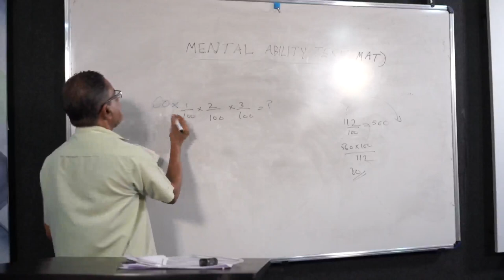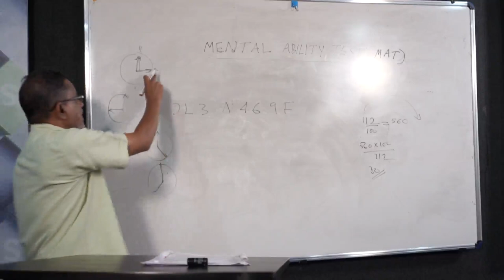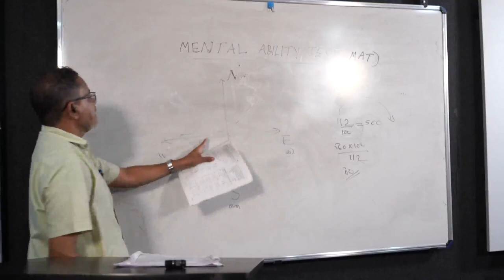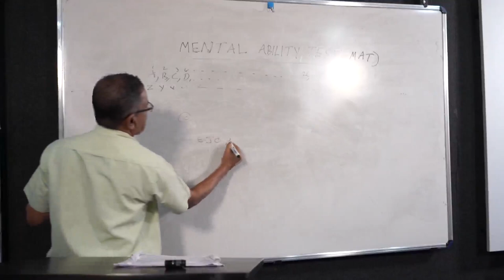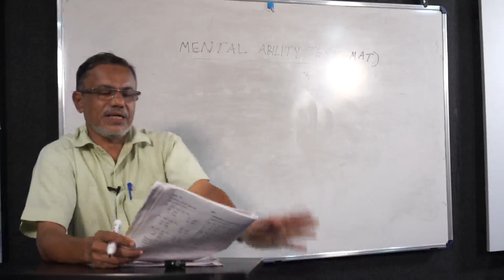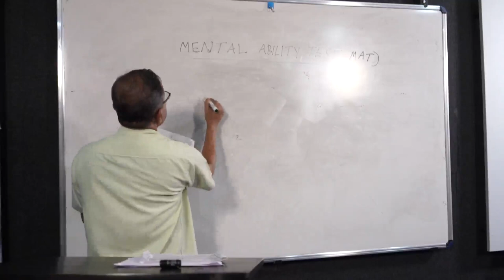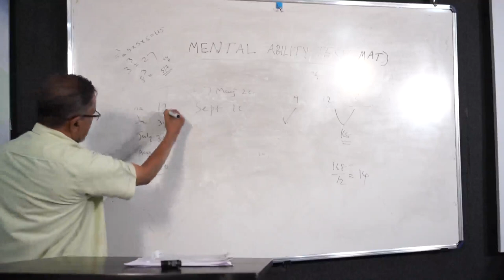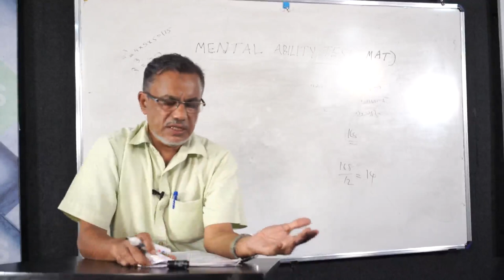NMMS Intensive Coaching. MICES- ACADEX. Part- 9 Sajid Master- Mental Ability-2